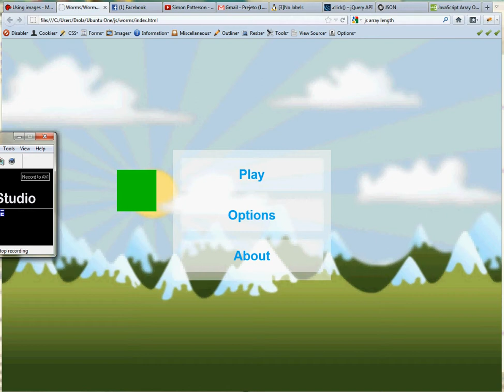HTML5 port 0.000002